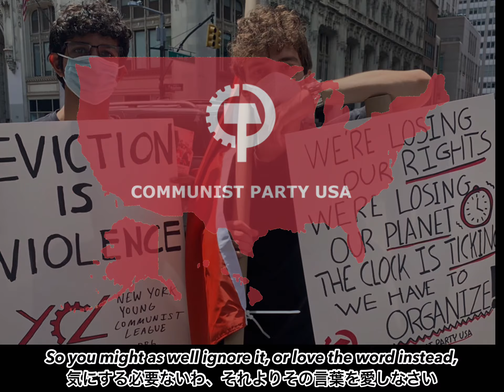赤と呼ばれた事がないのなら、何もしてない事になる ー Ain't Done Nothing If You Ain't Been Called A Red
作詞:Eliot Kenin(エリオット・ケニン)

When I was just a little thing, I used to love parades,
小さい頃パレードが好きだった
With banners, bands, red balloons, and maybe lemonade.
横断幕やバンド、赤い風船、そしてレモネードもね
When I came home one May Day, my neighbor's father said,
あるメーデーの日、帰宅すると隣人のお父さんが言った
"Them marchers is all commies - tell me, kid, are you a red?"
「行進してる奴らはみな共産主義者さ - ガキんちょ、お前も赤なのか？」
Well, I didn't know just what he meant, my hair back then was brown,
当時は何を言っているのか分からなかった、髪は茶色だったし、
Our house was plain red brick like most others in the town,
我が家はほかの町の家と同じ赤レンガの地味な家だった
So I went and asked my mother why our neighbor called me red,
だから母に聞いてみた、なぜ隣人が私を「赤」と呼んだのか
My mother took me on her knee and this is what she said:
母は私を膝に乗せて、こう言った

"Well, you ain't donе nothin' if you ain't been called a red!
「ええと、赤って呼ばれた事がないのなら、何もしてない事になるわ！
If you've marchеd or agitated, then you're bound to hear it said,
行進したり騒動を起こしたりしたら、そう呼ばれる事もあるでしょう
So you might as well ignore it, or love the word instead,
気にする必要ないわ、それよりその言葉を愛しなさい
'Cause you ain't been doin' nothin' if you ain't been called a red!"
赤って呼ばれた事がないのなら、何もしてない事になるんだから！」

When I was growin' up, had my troubles I suppose,
成長するにつれ、トラブルもあったし、
When someone took exception to my face or to my clothes,
顔や服に何か文句つけられたり、
Or tried to cheat me on a job or hit me on the head,
仕事で騙されたり、頭を殴られたりもした
When I organized to fight back, why, the stinkers called me red.
でも抵抗するため立ち上がった時、なぜか悪党共に赤って呼ばれたんだ

'Cause you ain't done nothin' if you ain't been called a red!
If you've marched or agitated, you're bound to hear it said,

When I was livin' on my own, one apartment that I had
一人暮らしをしてた時、住んでたアパートの
Had a lousy rotten landlord, let me tell ya he was bad,
大家がとにかく酷い、最悪な奴だったんだ
But when he tried to throw me out, I rubbed my hands and said,
追い出されそうになった時、私は手をこすりながら奴に言ったんだ
"You haven't seen a struggle if you haven't fought a red!"
「赤に抵抗したことがないのなら、お前は闘いを知らない！」

Well, I kept on agitatin' now, 'cause what else can you do?
さて、私は扇動してきた、他に何ができるってんだ？
You're gonna let the sons of bitches walk all over you.
あの野郎どもに踏みにじられっぱなしになるのか
My friends said you'll get fired, hanging with that commie mob,
友達は言ったよ、共産主義者どもとつるんでいるとクビになるぞって
I should be so lucky, buddy, I ain't got a job!
幸運な事に、友よ、私には仕事が無いんだ！

Well, I've been agitatin' now for fifty years or more,
私は５０年以上、扇動し続けてきた
For jobs, for equality, and always against war,
仕事のために、平等のために、そして常に戦争に反対して
And I'll keep on agitatin' as far as I can see,
そして、この目が黒い限り扇動を続けるつもりだ
'Cause if that's what being red is, then that's good enough for me!
赤呼ばわりされる原因がそれならば、私は満足だ！